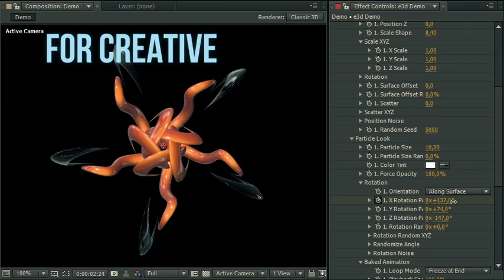Animated 3D Flourish Pack - FREE Projects for After Effects Element3d and 3ds Max